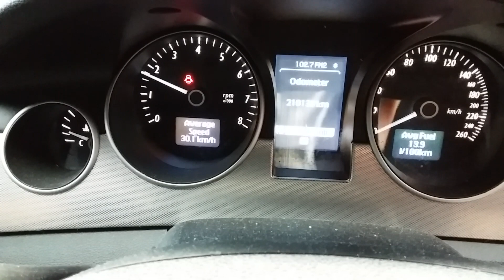Holden Statesman 3.6ltr engine 210130km W1720